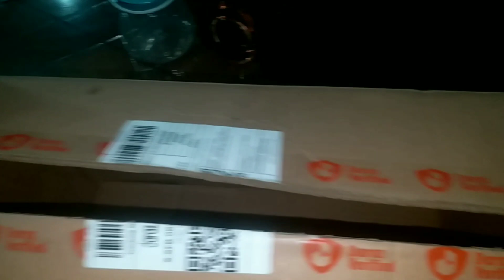daraz shopping haul |home decor items from daraz| daily vlog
Daraz shopping haul |daraz 1.1 sale |daraz products|home decor

Hello , so you people r going to enjoy this channel by watching different type of vlogs,In this video you people explore daraz shopping haul with affordable prices

YouTube search :

daraz 12.12 shopping haul
daraz shopping haul 1.1 sale
daraz shopping 1.1 sale
daraz affordable prices
daraz products
daraz sale
home decor items
daraz biggest shopping haul
daraz
family vlog
indian village vlog
indian village family
Indian vlogs
daily vlog
piyush joshi vlogs
sistrology
vogue
vogue beauty secret
ducky bhai
mr beast
Pakistani mom
Pakistani mom daily routine
Pakistanimomproductiveroutine
My productive routine
Productive vlog
A day in my life
Weekend vlog
Weekend routine
Ducky bhai
My daily
Productive